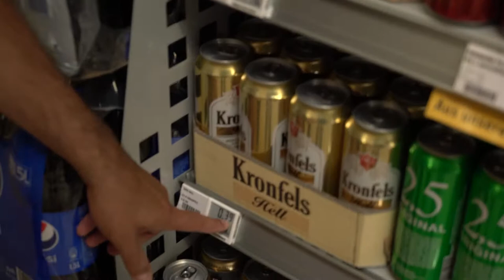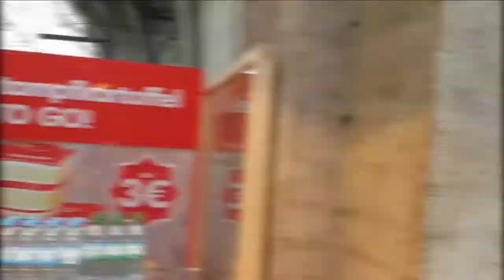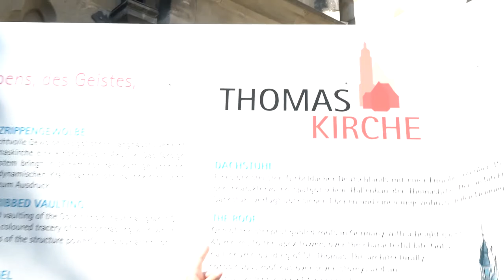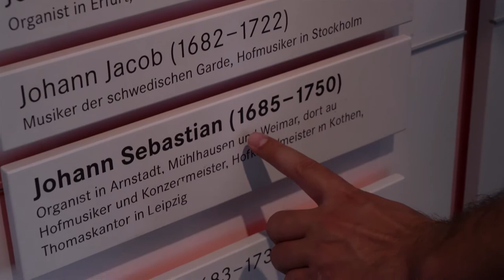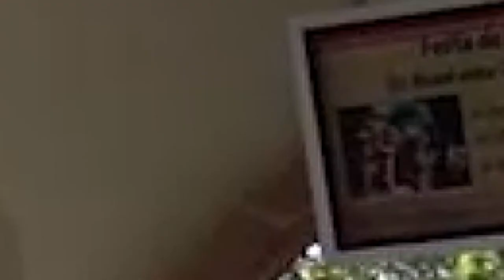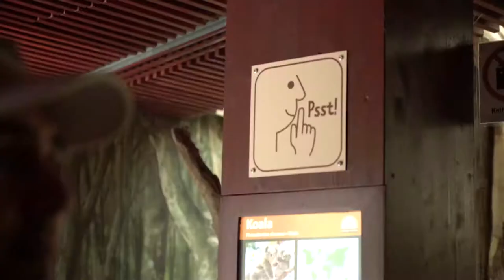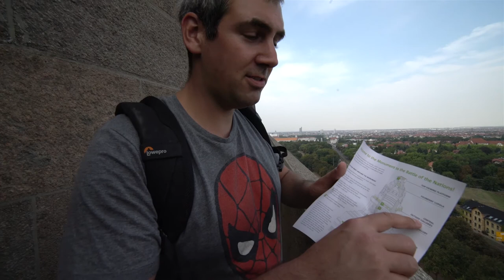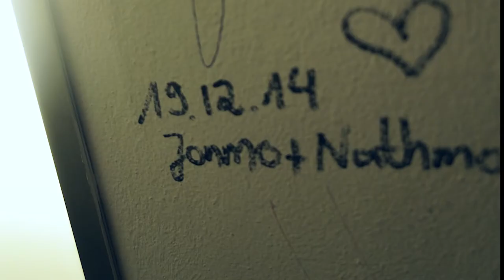Leipzig The Vlogumentary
My friend Dylan Newstead visited me in Leipzig for 6 days. We shot a mini documentary during that short time. We hope to shoot a much larger documentary in Germany when we have the chance.